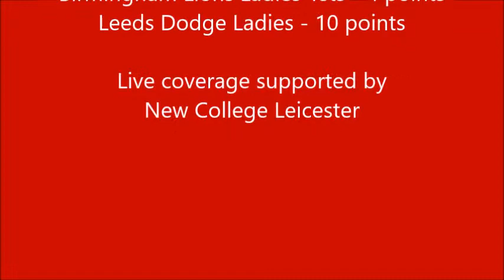Birmingham Lions Ladies 1sts v Leeds Dodge Ladies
Women's Dodgeball Premier League Week 3 Match 5, played on 5th March 2016 at New College Leicester, England. League 2nd place play the 4th placed team, in the top level of elite women's dodgeball.